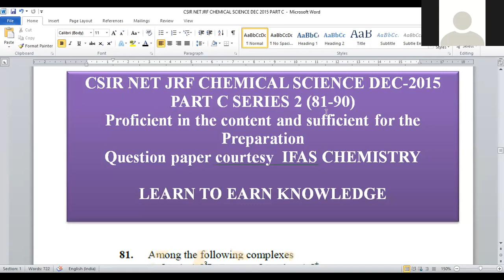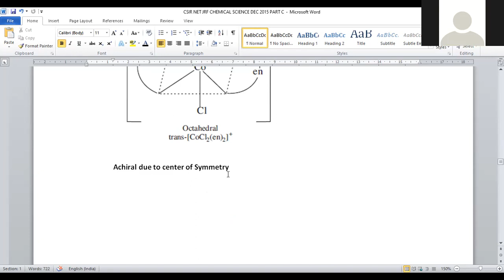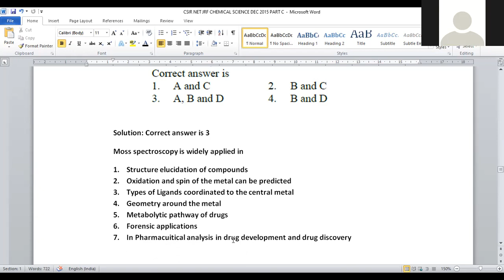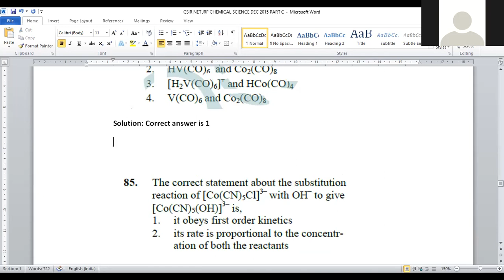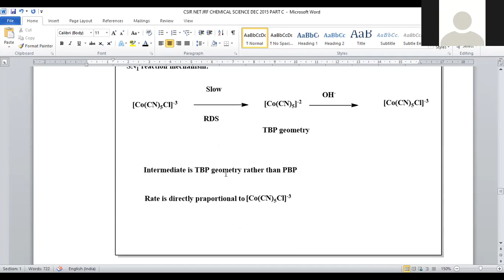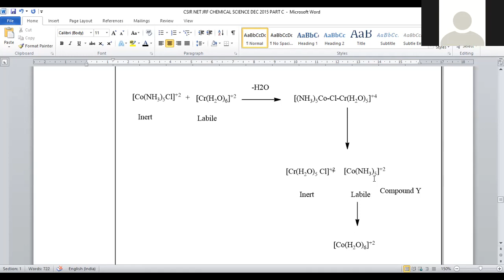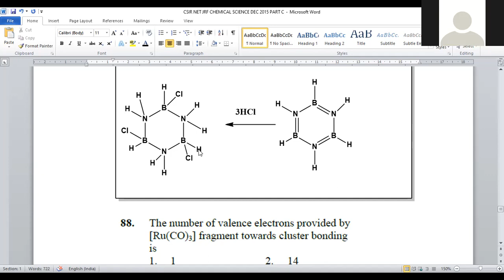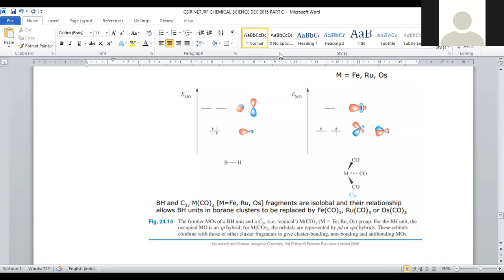CSIR NET JRF CHEMICAL SCIENCE DEC 2015 PART C SERIES 2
Here is the post on CSIR NET JRF CHEMICAL SCIENCE DEC 2015 PART C SERIES 2 from 81-88 questions.